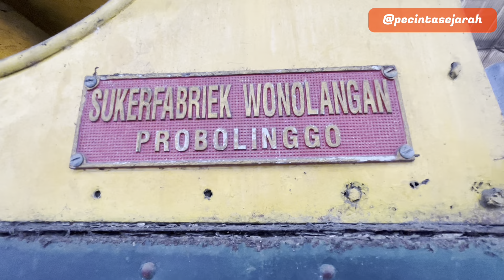Blusukan ke Remise Pabrik Gula Wonolangan, Probolinggo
Pabrik Gula (PG) Wonolangan didirikan pada tahun 1832 oleh Charles Etty, PG ini masih menyimpan koleksi Lokomotif Uap yang masih tersimpan di remise.

Simak penelusuran kami di remise PG Wonolangan.